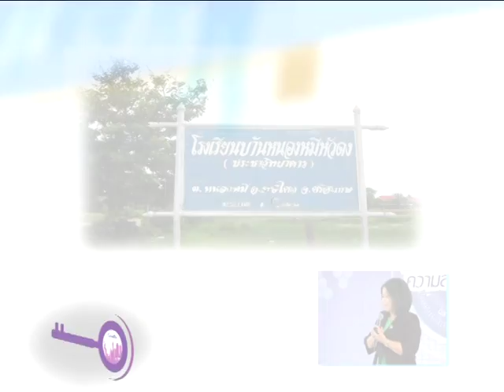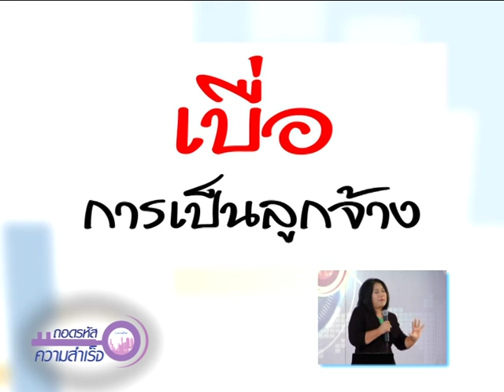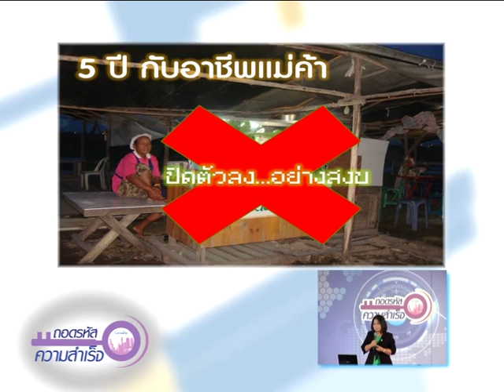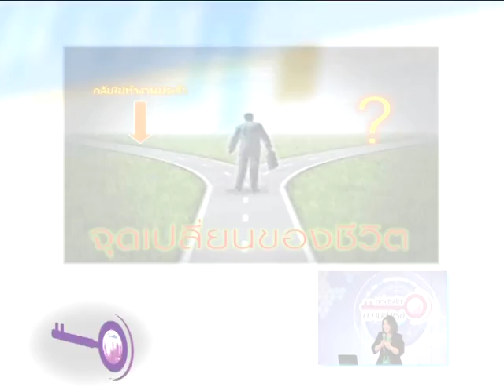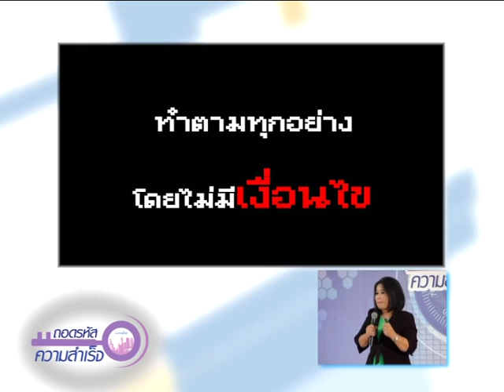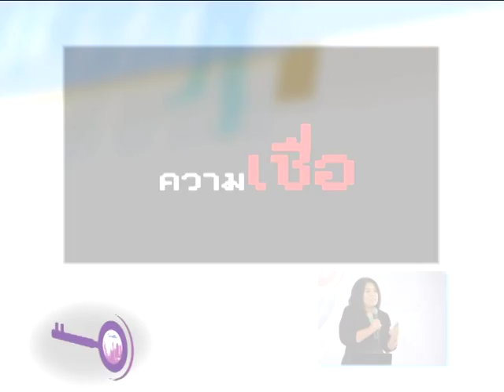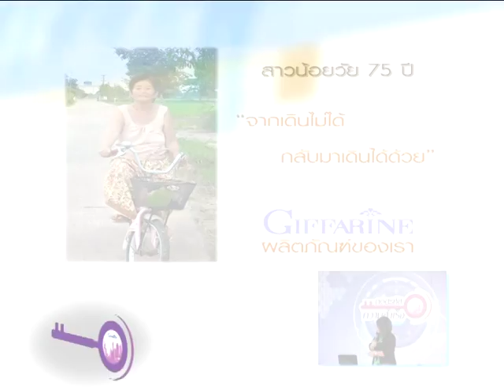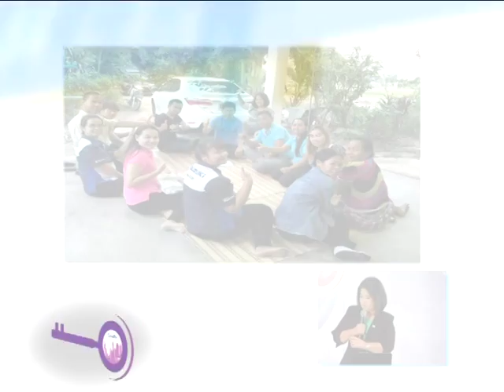ถอดรหัส 274/2 บริหารใจทีมงานให้ทีมเติบโต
ถอดรหัสความสำเร็จ 274 บริหารใจทีมงานให้ทีมเติบโต
โดย คุณพชร จันทร์งาม ผู้บริหารระดับ Exclusive Paradise